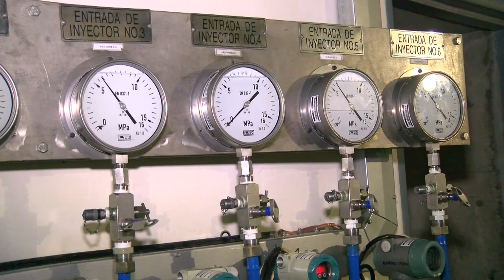Millonarias pérdidas deja crisis energética en Ecuador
Al menos 700 millones de dólares en pérdidas dejan los racionamientos eléctricos en Ecuador. Al cerrar la segunda semana seguida de crisis energética, el sector productivo es uno de los más afectados. Desde Quito, Néstor Aguilera nos informa.